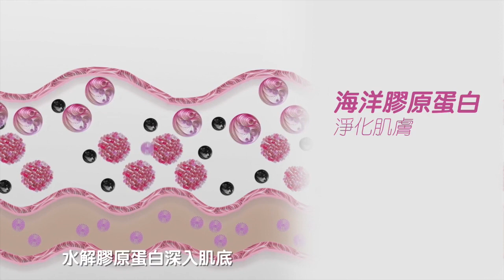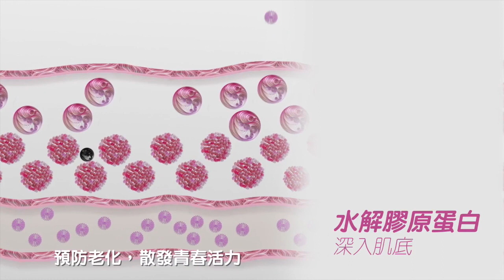Collogen by Watsons 2017-18 Hydro-balance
【Worldwide工作匯報】This is the Taiwan version of the Watson’s Collagen “Beauty lies in every layer” Campaign 2018. After working on this project, I learnt a new term for this paper art technique: 「Quilling」. Been admiring this craftsmanship for many years, and followed master paper-art artist Yulia Brodskaya since her paper explosion exhibition in Hong Kong in 2013.

今個護膚廣告系列，用"靚足每一層"來打旗號。用一層層的紙藝喻意膠原BB需要用不同渠道滲透入肌膚每一層; 撐住多重皮膚問題~ 做此紙藝動畫學會了新Term: 「Quilling」。從2013 年起已追蹤俄羅斯當代紙藝藝術家 Yulia Brodskaya。今次有緣為 屈臣氏 做護膚廣告用 Paper-art Quiling 爆發視覺效果, 令我讃嘆後期動畫師的每一個紙品厚度及速度細節!

The campaign idea is that we have Many Layers in our skin, and we need collagen to support every-layers of it. One by one this Watson's skin care product can penetrate deeper into each layer of our skin.

Love this concept and well done animation team for all that effort in rolling out each paper line in this Quilling.

Campaign Videos Credit to~

Production House Red Studio Photography
Post Pro iconAges
CG 1819 Lab

Director: William So Yuen Kwok
DOP: 小Dee
Camera: 小虎
Gaffer: 文生
Producer: Lorraine Choy
PA: Near Chiu
Production: Cody Hui
Model: Jina H Model Genesis Ltd.
MakeUp: Yola Hung
Hair: Ishimoto Junichi
Stylist: Lorraine Choy
Post-Pro: William Chan
Post-Pro: Near Chiu
CG: Henry Chu
Compose Music: Lesta Cheng

Client and Agency: Watsons HK
Special Thanks: Jake Liu